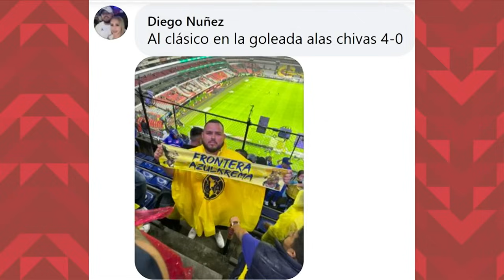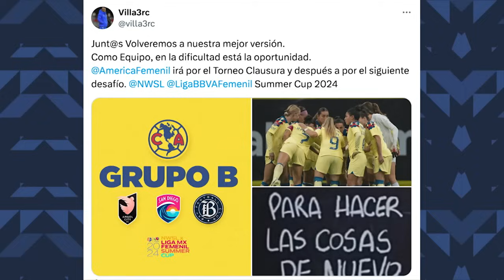Vamos América (Marzo 27, 2024)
América se alista para enfrentar al San Luis este viernes en el Estadio Azteca, ante las bajas de Alex Zendejas y Álvaro Fidalgo, Richard Sánchez apunta a ser titular, repasamos sus números con las Águilas. Además, entrevista exclusiva con el mediocampista paraguayo.